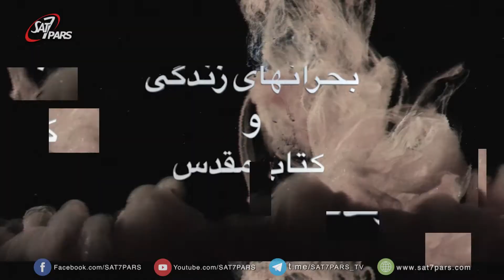بحرانهای زندگی و کتاب مقدس - قسمت هفدهم - نگاهی به زندگی روت - بخش اول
در زمان مشکلات چه چیزی را طالبیم، نفع خود و یا اینکه اراده خدا؟ ابیملک و خانواده اش در زمان سختی در سرزمین خود نماندند و به سرزمین ممنوعه بت پرستان رفتند